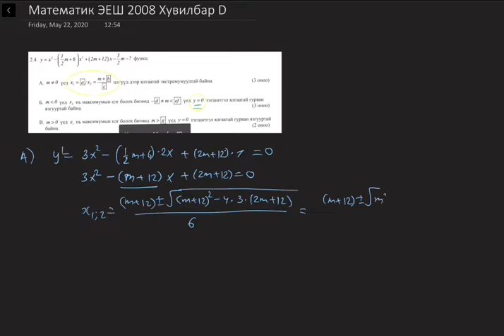Математик ЭЕШ 2008, D Хувилбар. Нөхөх 2.4 бодолт ( Математик 6000 тест)